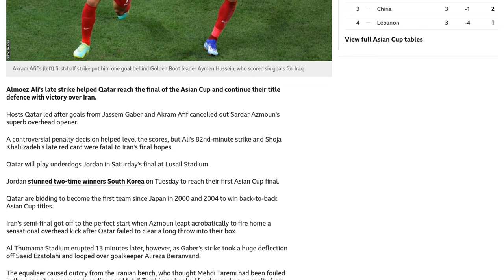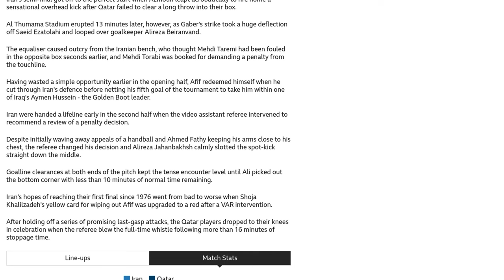Ali fires Qatar past Iran and into Asian Cup final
Qatar defeated Iran 3-1 in the semi-final of the Asian Cup, securing their place in the final of the tournament. Sardar Azmoun gave Iran the lead with an acrobatic overhead kick, but Qatar quickly equalized through Jassem Gaber's deflected shot. Akram Afif then put Qatar ahead with a solo goal, taking his tally to five for the tournament. Iran were awarded a controversial penalty, which was initially waved away but then given after a VAR review. Alireza Jahanbakhsh converted the penalty to level the scores. However, Almoez Ali scored the winning goal for Qatar in the 82nd minute, and Iran's Shoja Khalilzadeh was sent off late in the game. Qatar will face Jordan in the final, as Jordan defeated South Korea to reach their first-ever Asian Cup final. Qatar is aiming to become the first team since Japan in 2000 and 2004 to win back-to-back Asian Cup titles.